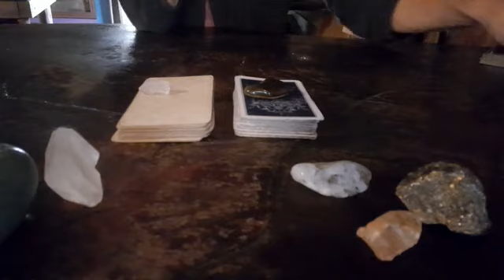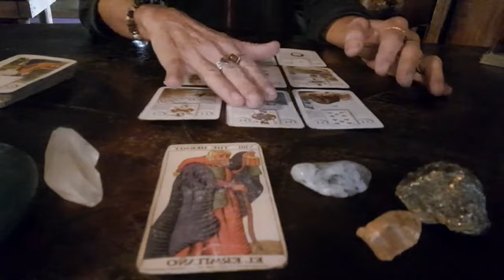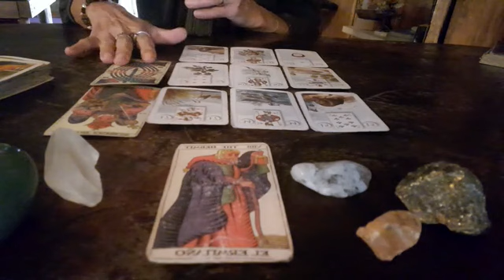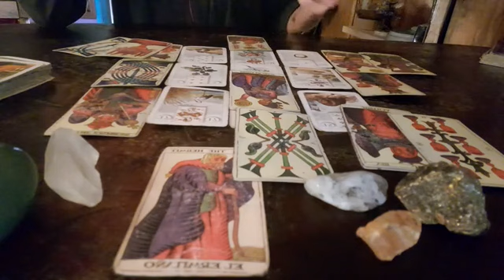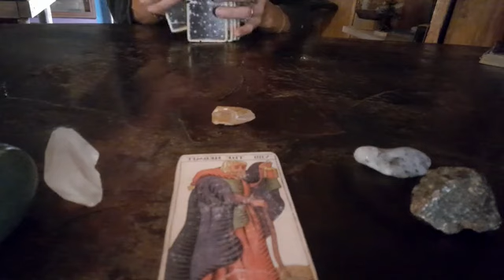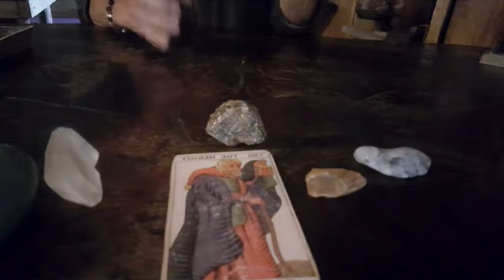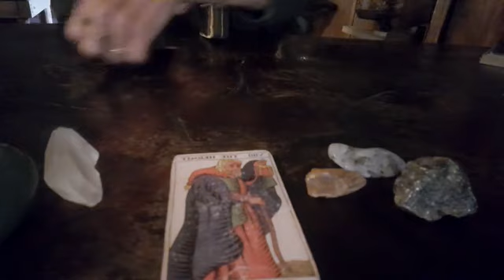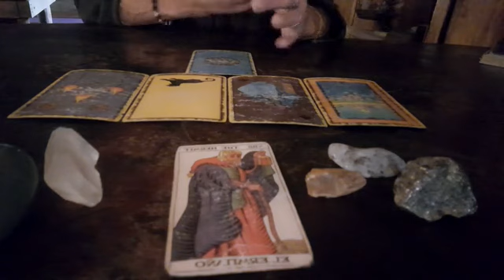Semana🌙 11-17 diciembre 2023 con 3 opciones🌸 y 1 predicción para cada signo✨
Energías generales para la semana🌙 del 11 al 17 de  diciembre 2023
Completa estas energías con el video del colectivo de diciembre
3 opciones🌸
piedra de luna 23:18
ámbar 28:05
pirita 31:30
1 predicción para cada signo✨
aries 35:28
tauro 36:27
géminis 37:13
cancer 38:17
virgo 39:42
leo 40:52
libra 41:56
escorpio 42:49
sagitario 44:35
capricornio 45:26
acuario 47:13
piscis 48:04